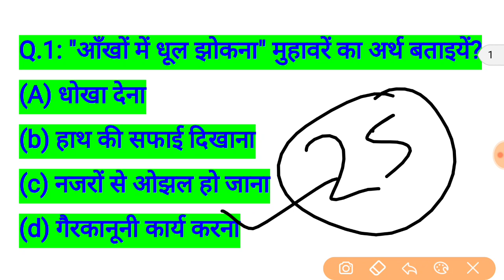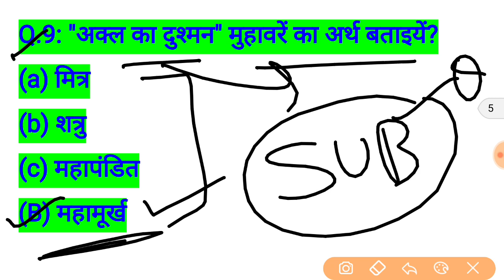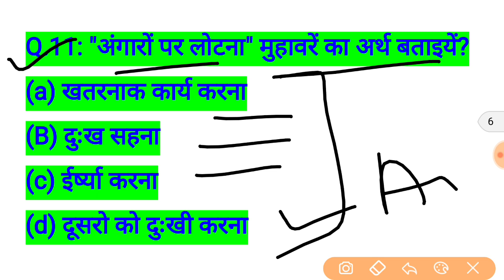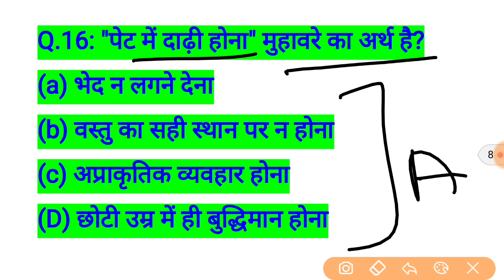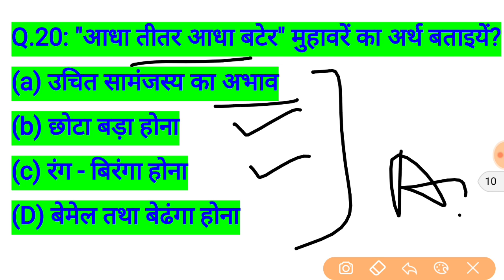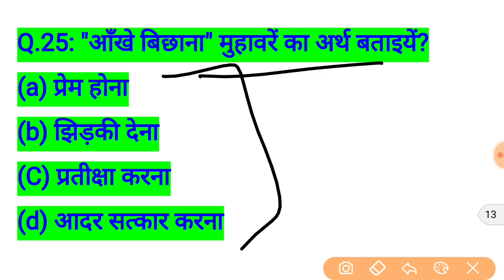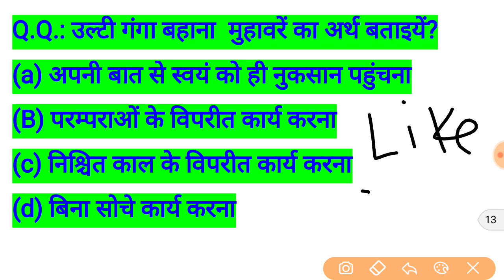rajasthan high court group d exam date // rajasthan high court model paper / important question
Rajasthan High Court model paper // राजस्थान हाईकोर्ट परीक्षा 2019 // rajasthan high court group d important question